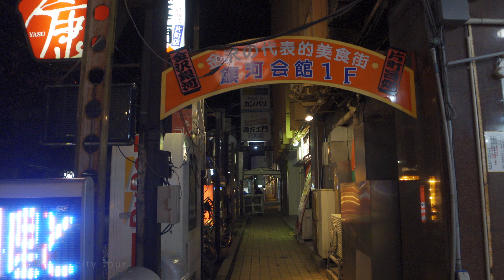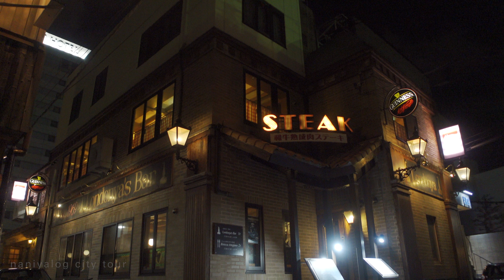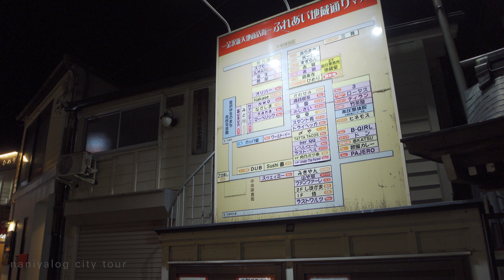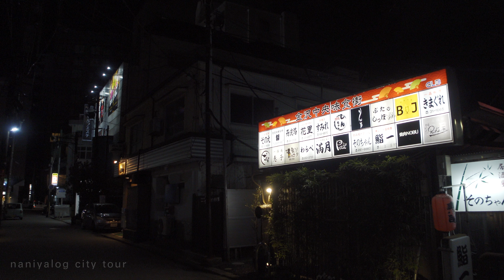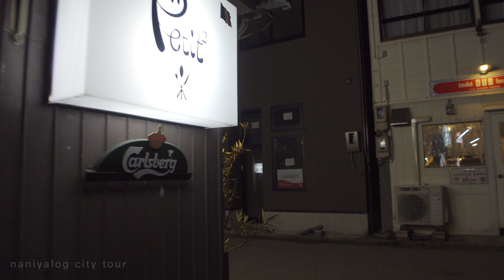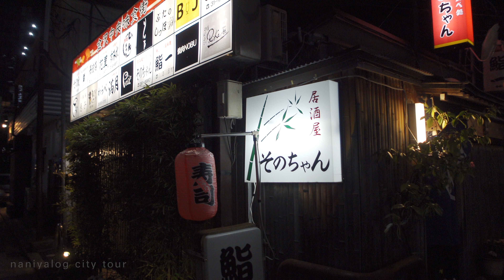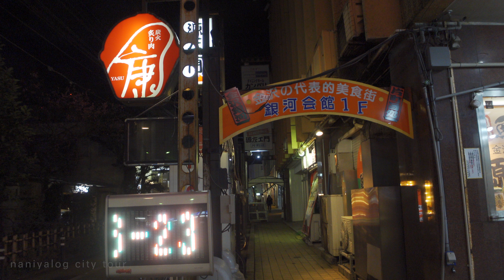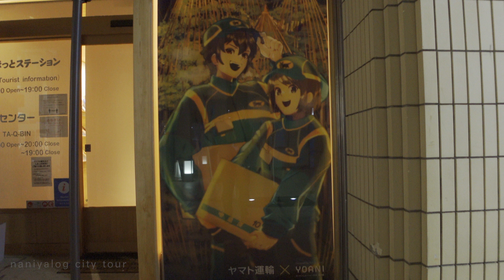金沢・夜の片町【4K HDR】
今回は金沢市の繁華街である片町の夜の様子をお届けします。
昼間の様子は↓からどうぞ。